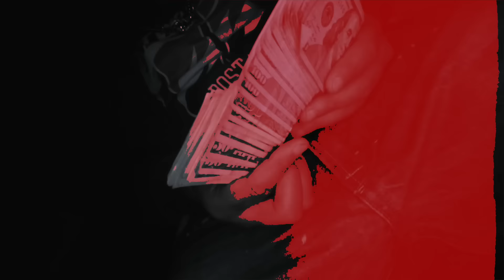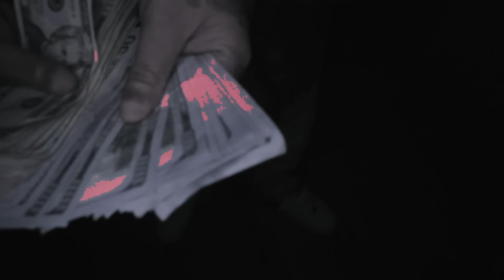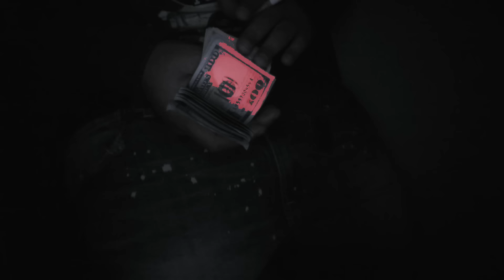Casheww - Stating Facts | Shot